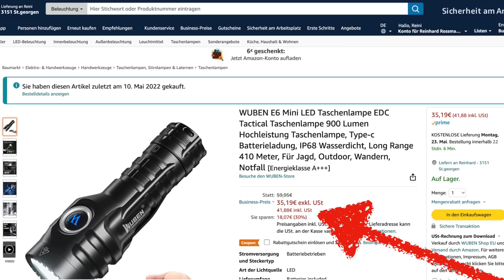Die kleinste und hellste Taschenlampe der Welt?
Wuben E6 Lichtschwert auf AMZ
Wald und Urlaub?

SURVIVAL SHOP
Survival Ausrüstung auf die Du Dich verlassen kannst...

SURVIVALAUSBILDUNG
Survival Ausbildung zum Überleben in der Natur

KRÄUTERAUSBILDUNG
Pflanzen als Nahrung und Medizin nutzen lernen

SURVIVAL TRAINING
Überlebenstraining in Österreich

KRÄUTERWANDERUNG
Kräuterwanderung in Wien mit Reini Rossmann

WALDURLAUB
Ruhe und spannende Entspannung im Wald